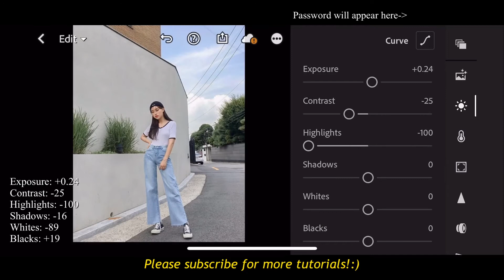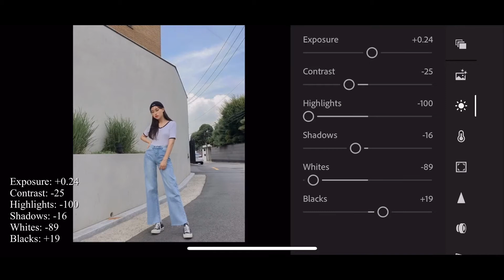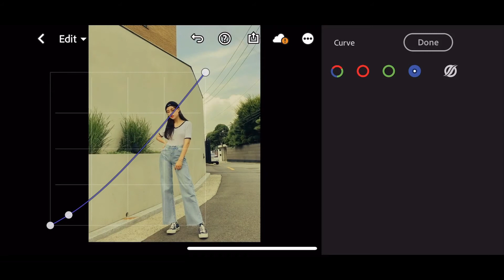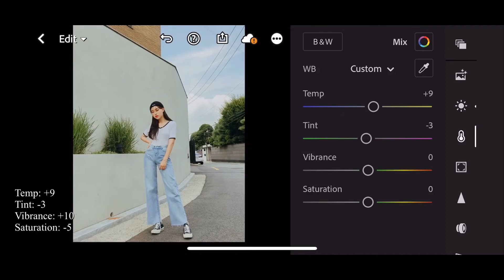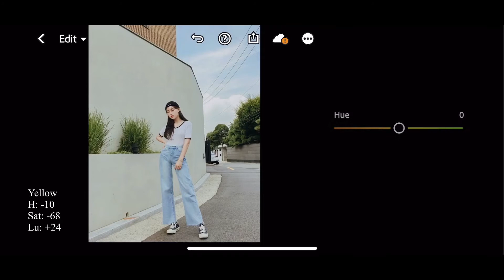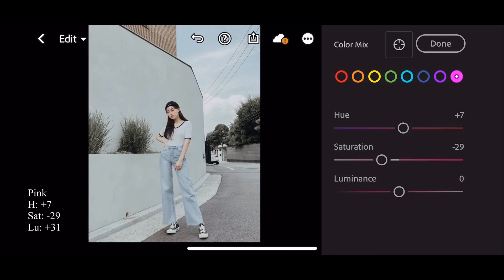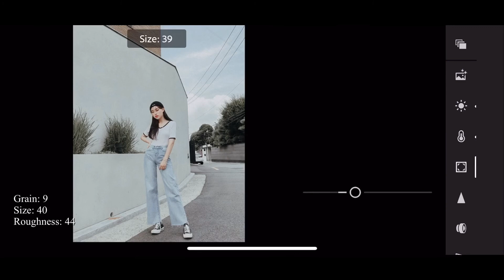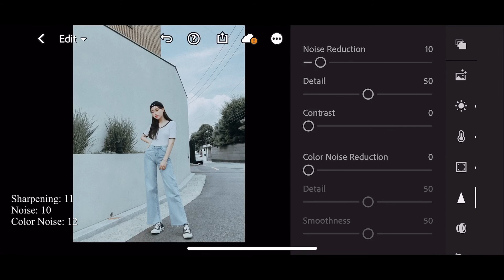Korean Style Preset Lightroom Mobile | Free DNG | Lightroom Mobile Tutorial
(PLEASE READ)
- Whatch the whole video to get password.( Using YOUTUBE App)
- The Password will appear as a card on your screen.

lightroom cinematic preset,
Lightroom cinematic filter,
Lightroom aesthetic tone preset,